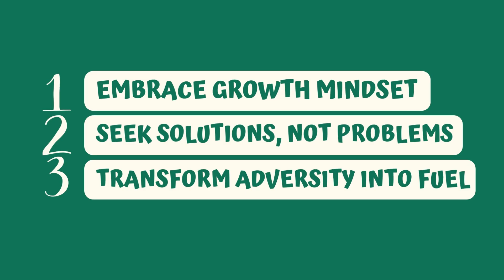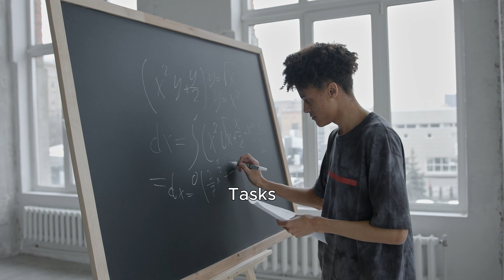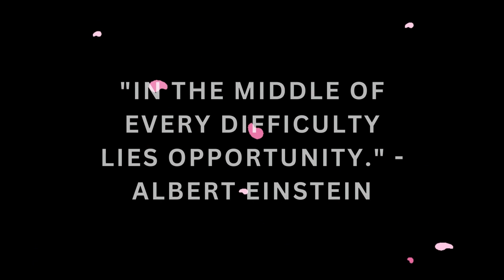How to turn Obstacles into Opportunities | Embracing Challenges for Growth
In this inspiring video, we explore the transformative power of turning obstacles into opportunities.

Life is full of challenges, but with the right mindset and approach, we can overcome them and emerge stronger than ever. Join us as we delve into practical strategies to help you embrace obstacles and transform them into stepping stones towards your dreams.

In this video, you'll discover the importance of adopting a growth mindset, where setbacks become chances for learning and self-improvement. We'll guide you through practical steps to shift your perspective and see challenges as valuable experiences for personal growth.

Learn how to seek solutions instead of getting stuck in problems. We'll share effective techniques to break down obstacles into manageable tasks, think creatively, and tap into the power of collaboration and seeking guidance from mentors.

Moreover, we'll delve into the art of transforming adversity into fuel. Discover how to use obstacles as powerful motivators, igniting a fire within you to work harder, smarter, and with unwavering determination.

Through captivating visuals and insightful commentary, we'll showcase real-life stories of individuals who have turned their obstacles into opportunities, achieving remarkable success and personal fulfillment. You'll witness their journeys of resilience, perseverance, and the incredible transformations that occurred when they embraced challenges head-on.

If you're seeking inspiration, motivation, and practical guidance to overcome the obstacles in your life, this video is for you. Join us on this empowering journey as we show you how to harness the power of obstacles and turn them into opportunities for personal growth and achievement.

Don't let obstacles hold you back; let them propel you forward.

Together, let's conquer obstacles and unlock the immense potential within us. Get ready to embrace challenges, grow stronger, and turn every setback into a stepping stone towards a brighter future.